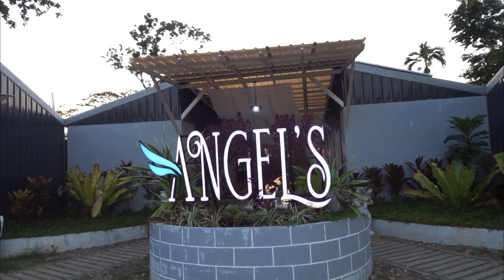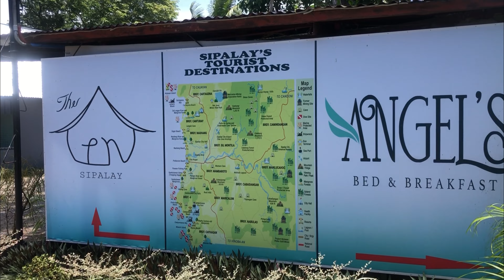Trip to Sipalay Day 2// Ilonggo Vlog// KarenMyers daily life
Beach day in Sipalay